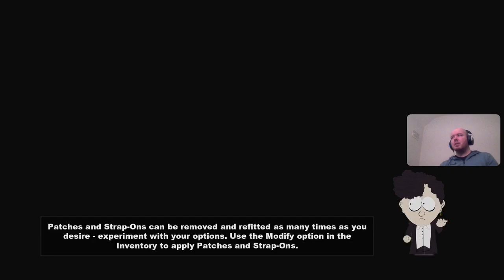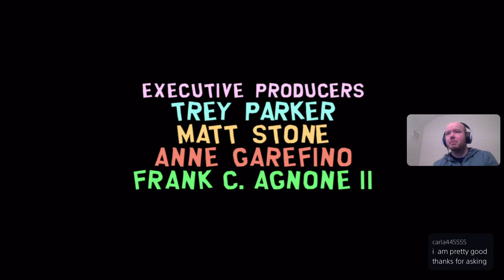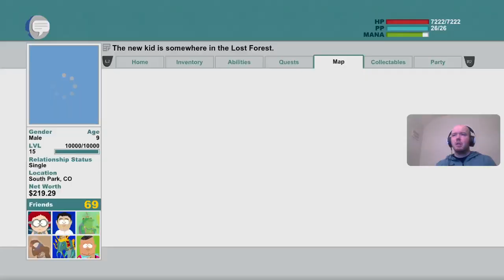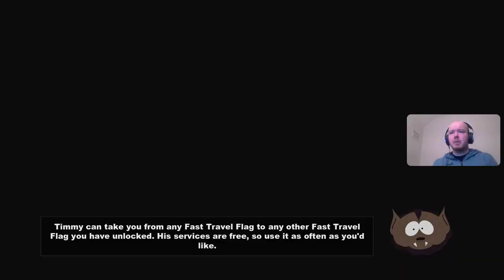South Park: The Stick of Truth final Playthrough